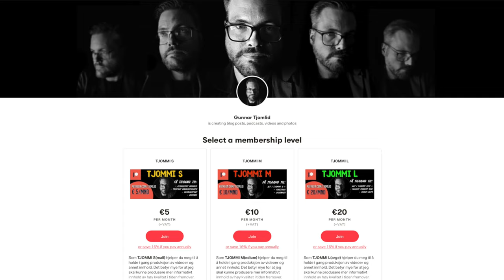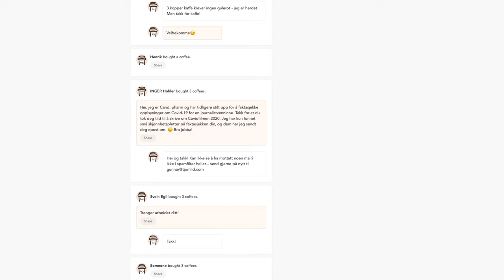Konspirasjoner, Qanon og alternativ religiøsitet - Tomprat live: En samtale med Didrik Sødrelind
I denne episoden av Tomprat live snakker jeg med livssynsrådgiver i Human-Etisk Forbund, Didrik Søderlind. Tema er konspirasjonsteorier og alternativ religiøsitet, og vi er innom både Qanon, flat jord, kristenkonsporatorikere og mer moro.

Støtt kanalen på hvis vil se fremtidige intervjuer direkte og uredigert.